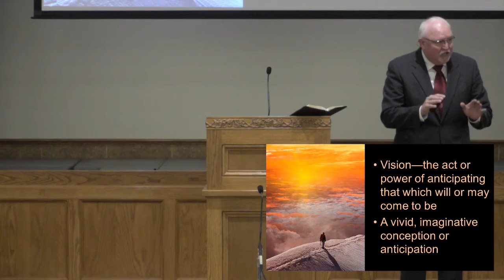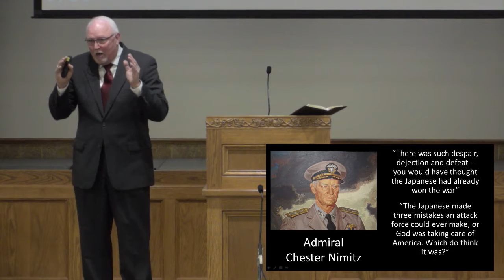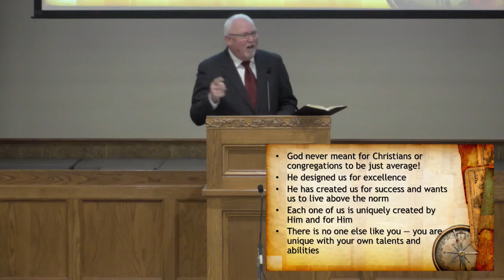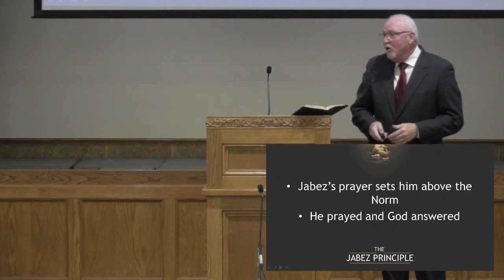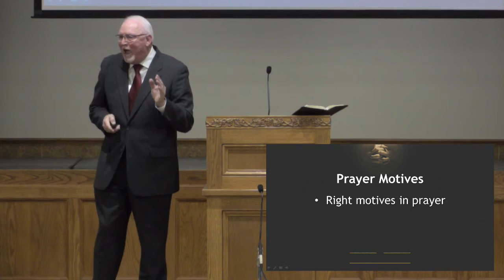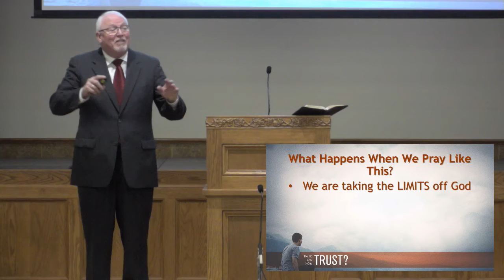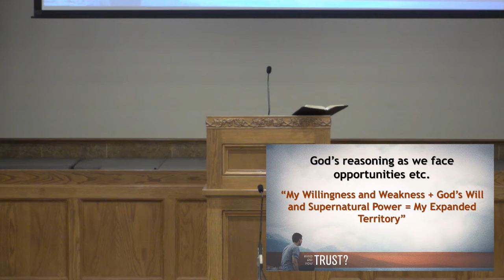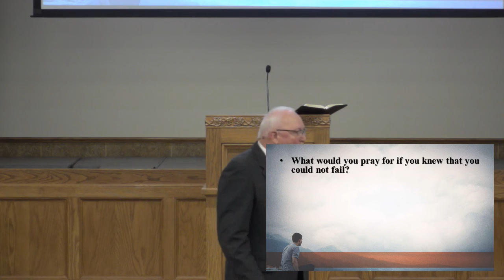Jabez Principle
Jabez Principle by Richard Sutton.